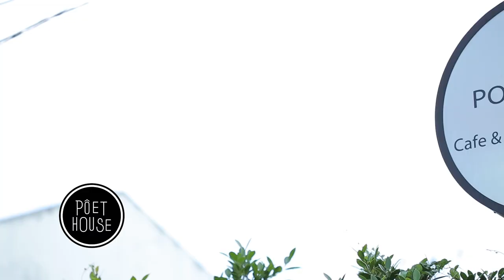อ.ยิ่งศักดิ์ พก อัมพวา บุกร้าน "Poet House" งานนี้ถึงกับต้องร้องขอช้อน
อ.ยิ่งศักดิ์ พก อัมพวา บุกร้าน "Poet House" งานนี้ถึงกับต้องร้องขอช้อน เมื่อเห็นเมนูจากร้านนี้เลยคร่ะ คุณผู้ชม เจ้าขา มาดูกันเร็วๆๆ

Line @yingsakfood